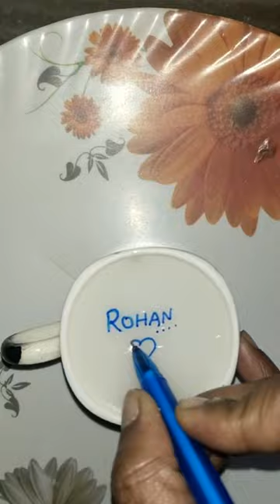dedicated art youtubeshorts shortvideo